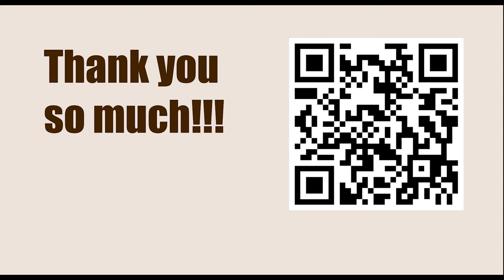Playing 1.d4 against Grunfeld Defence || Jianu vs Shishkin, Autumn Cup 2006